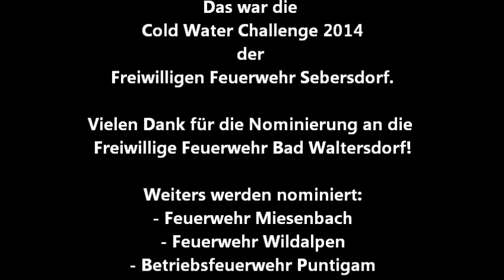Cold Water Challenge 2014 - Feuerwehr Sebersdorf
Vielen Dank an die FF Bad Waltersdorf für die Nominierung!

Weiters nomineren wir
- Feuerwehr Miesenbach
- Feuerwehr Wildalpen
- Betriebsfeuerwehr Puntigam

Ihr habt's 48 Stunden Zeit, sonst gibt's a Trinkn und a Jausn von euch!!